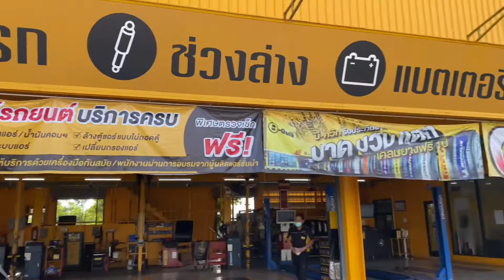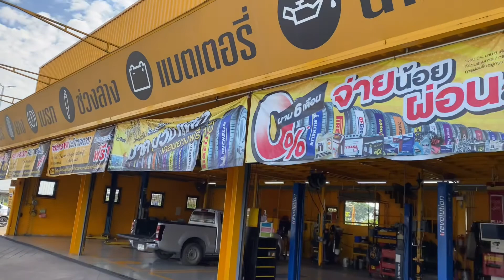รีวิว ปะยางรถยนต์ ฟรี ที่ศูนย์ บีควิกโลตัสหาดใหญ่ใน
ปะยางฟรี ศูนย์บีควิก